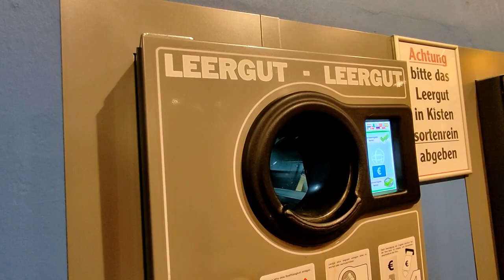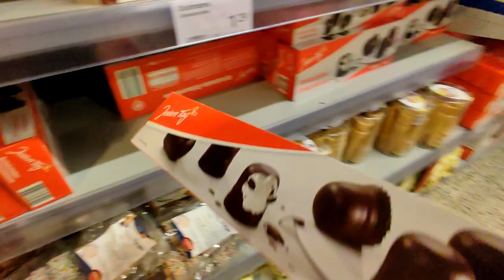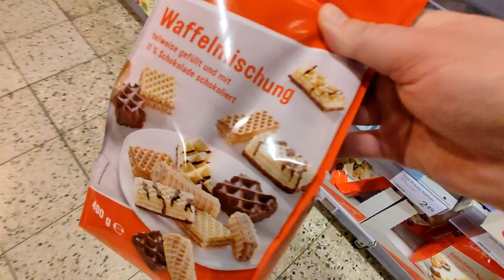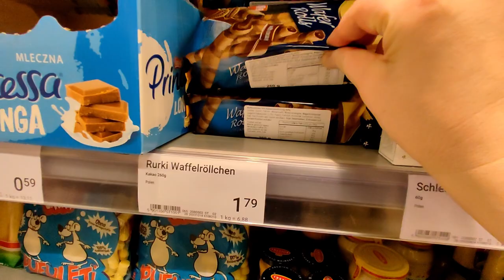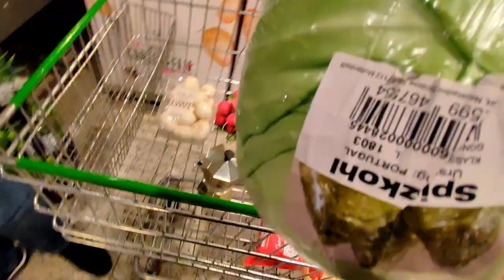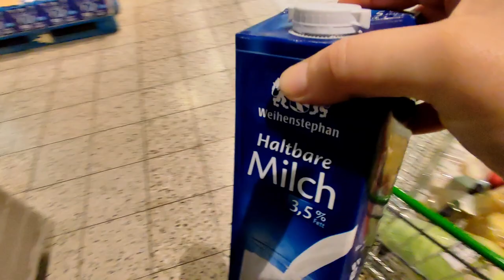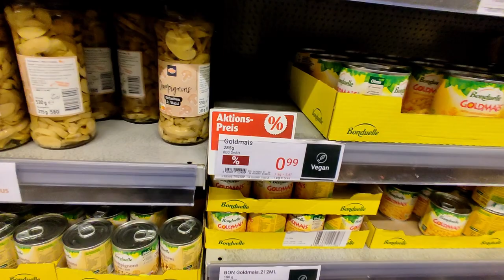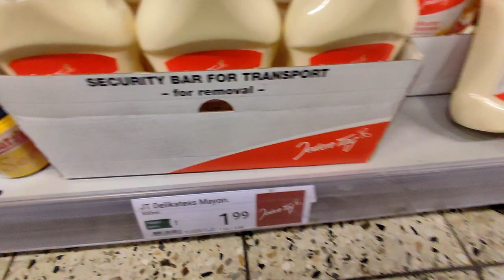🇩🇪 Grocery Shopping at Globus Supermarket in Germany [ENGLISH SUBTITLES ON]